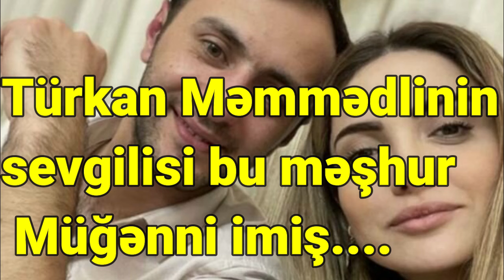Türkan Məmmədlinin sevgilisi bu Məşhur Müğənni imiş